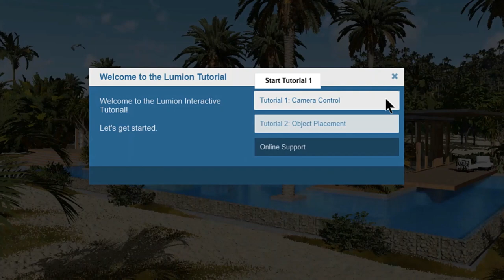Tutorial interactivo en Lumion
Si es la primera vez que utilizas Lumion, al abrir el programa puedes navegar con el tutorial interactivo que está integrado en la interfaz y que te ayudará a manejar Lumion para crear tus renders.

Prueba gratis Lumion 12 durante 14 días descargándote la demo gratuita